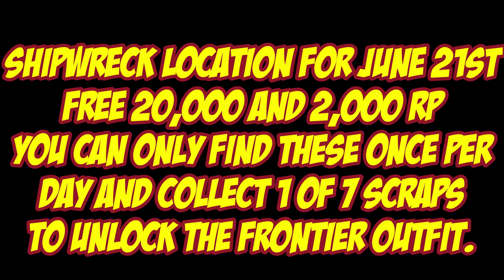Shipwreck Location For June 21st 2022 GTA 5 Online Los Santos Tuners DLC